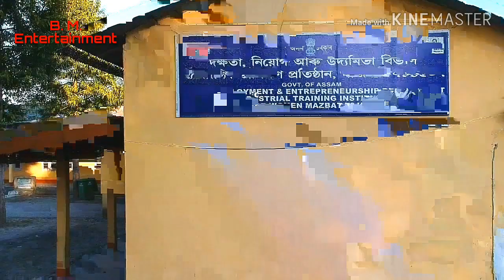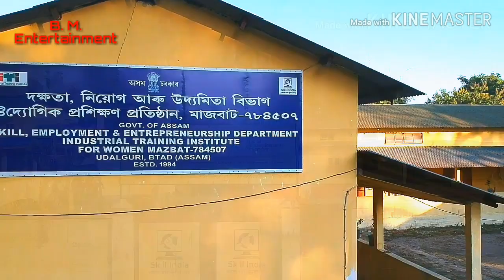ITI (W) Mazbat, Udalguri B.T.A.D., Assam.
Superintendent- Banesh Bodo.
I/C Sup., Placement Officer- G.K. Nath.
Camera, Drone & Edited by Moon Jyoti Nath.
B M entertainment, Nagaon, Assam.
B M entertainment.